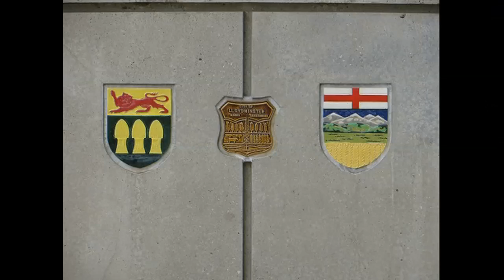Vlog 876 2016 We Got Snow Maxwell's Vlogs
Well, let's try this again. We have a New Address for fan mail and such. Send me your letters, decals  and things to the address listed below. Thanks!

just trying to reach my dreams to produce better quality YouTube videos . any donation is appreciated

Lloydminster, Alberta
Canada
T9V 3C2